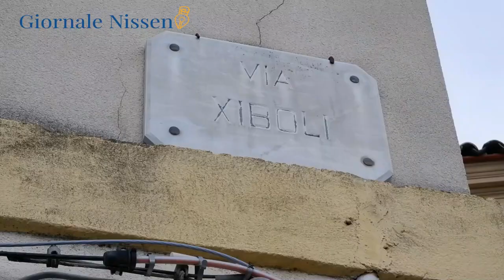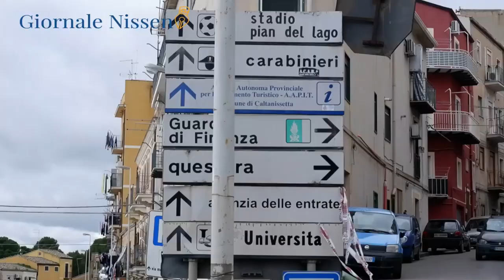CL, Aiello(Lega):"Anomalie lavori manto stradale in via Vespri Siciliani"